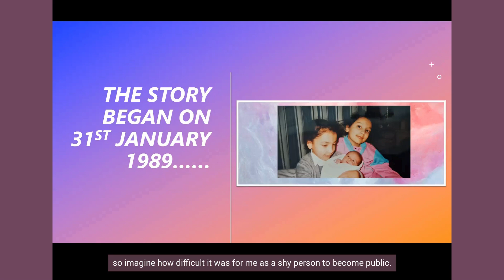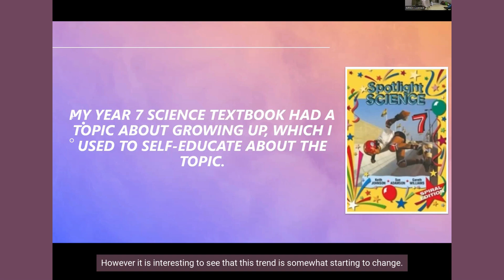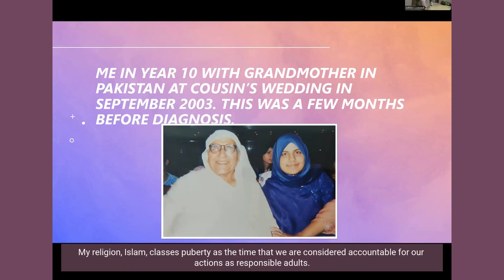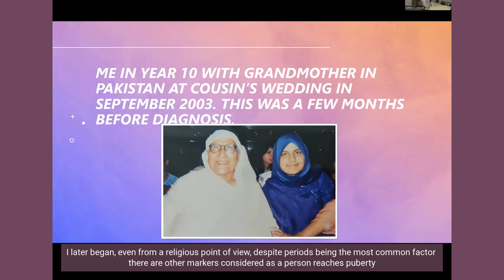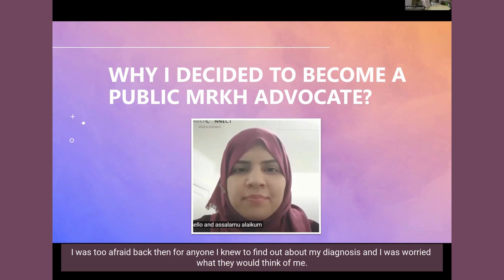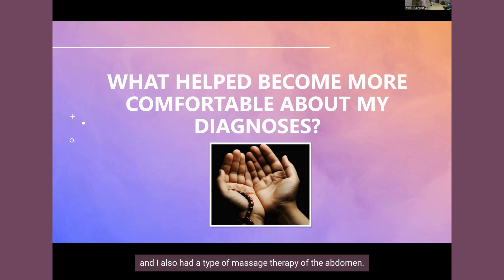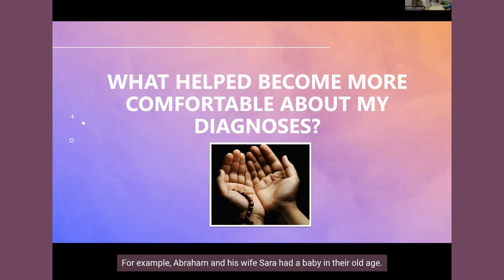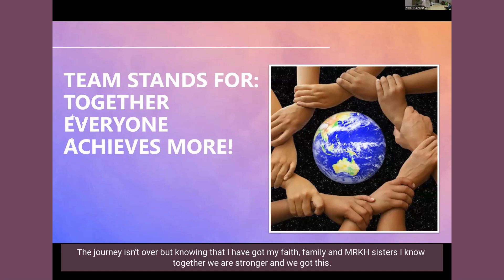Cultural Differences and Overcoming Shame - Aysha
Aysha is an MRKH advocate, in 2020, she was invited to speak on a new podcast called Her Story Inspires, which was all about women sharing their inspirational stories to inspire others. This was a turning point for Aysha and from that point she finally found her confidence and voice. She then started writing blogs for different peer groups to share her experiences and help others realise that they are not alone. This talk is inspired by her experiences and how her cultural heritage has impacted how she has been able to move towards acceptance with MRKH.

Connect LIVE 2023 was an in-person community led event, featuring speakers of MRKH lived experiences, international presentations, and panel discussions in London, UK. Inspired by our MRKH Connect with Friends events, this event, our first in person, was an opportunity to come together to connect, learn and laugh in an informative peer led environment.  We are happy to be able to share some of the presentations from this event, please remember these were recorded live and so sound and recording quality varies in some cases.  We can’t wait to do it all again next year.

Please note none of these presentations either intend to, or directly constitute, professional or medical advice but we hope are an informative resource.